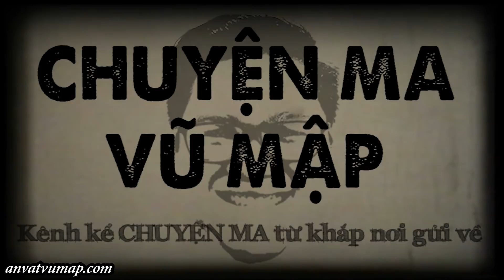[TẬP 562] Chuyện Ma Có Thật : HỒN VỀ TRĂN TRỐI